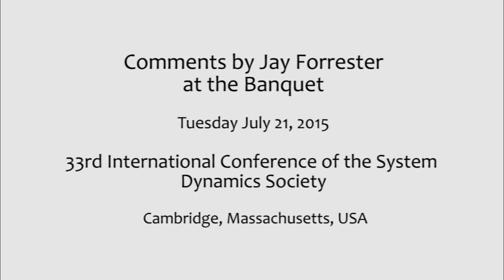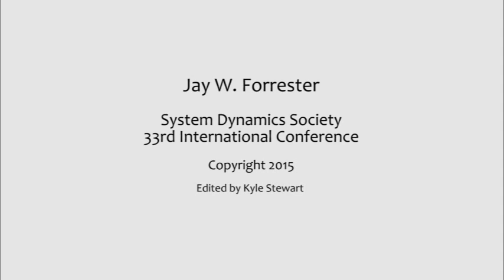Comments by Jay Forrester at the Banquet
33rd International Conference of the System Dynamics Society
Tuesday July 21, 2015
Cambridge, Massachusetts